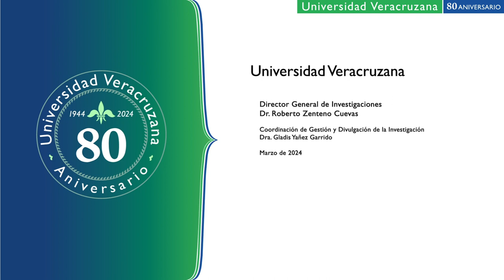Tres minutos con el Dr Armando Lozada García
En tres minutos, el Dr. José Armando Lozada García, investigador y académico de la Facultad de Biología región Xalapa, nos ofrece una mirada a su investigación. Con un doctorado en Biología Avanzada de la prestigiosa Università degli Studi di Napoli Federico II en Italia y una carrera docente en la Universidad Veracruzana, el Dr. Lozada García ha sido reconocido por su innovación en la enseñanza y su contribución a la interculturalidad en la educación. Descubre cómo su trabajo está marcando la diferencia en el abordaje sustentable de la salud y tanto humana como ambiental.